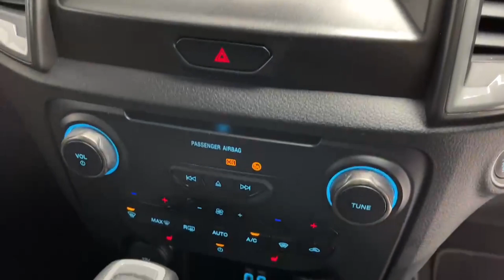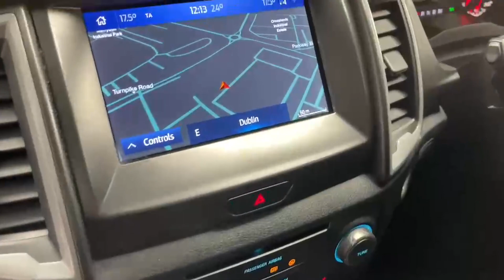211D31264 - 2021 Ford Ranger Ranger 2.0L RefId: 404827